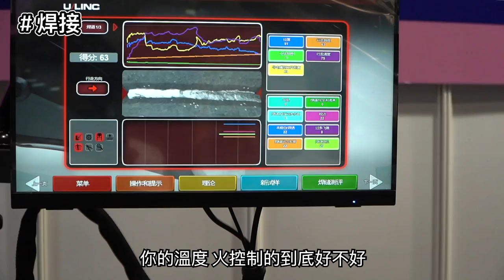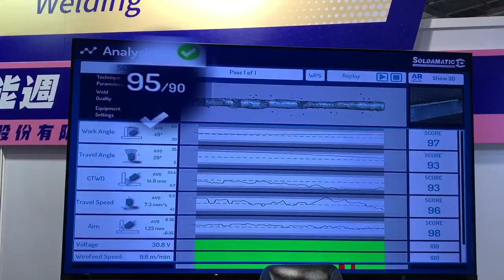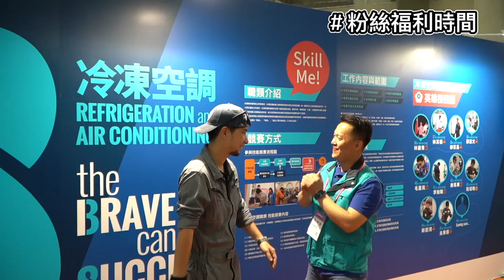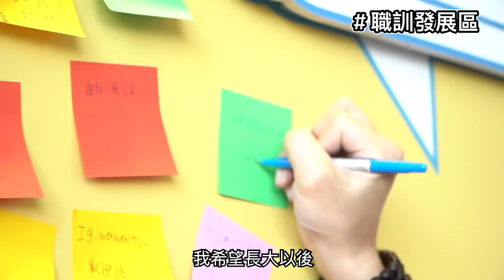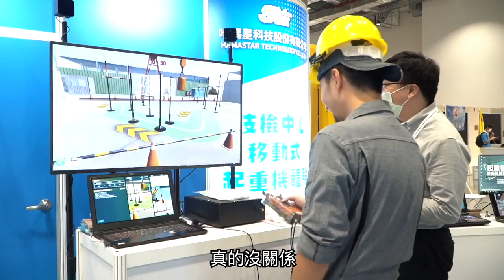國手的誕生！國家技能競賽比什麼？懂這些也太難了吧【超認真少年】skillsweek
我們台灣很小，厲害的很多
50種技術現場都看得到，你的專長是哪一種？
影片上的當下，競賽還在進行中，趕快出門看！

00:00 開場
00:32 配管與暖氣好身手切管
01:01 板金板的好焊接沒煩惱
02:11 焊接的香味
03:26 焊接VR體驗 到底阿仔師多會焊
04:15 中餐烹飪根本在練雕塑
04:33 外觀模型與創作根本一起做造型
05:44 模具用台中精機也太高級
05:54 世界第三的集體創作
06:50 被天鋼和Bosjob吸引過去
07:00 汽車噴漆三天蓋一個超大烤爐
07:48 砌磚有女生專業技術活
08:37 建築鋪面細心的絕活
09:17 給需要修直升機的朋友
09:38 石膏與乾牆系統
10:07 一級警報被恐嚇過的安全鞋老闆抓到
10:38 Festool高級工具攔截中
10:49 粉絲福利時間
11:07 小弟最愛買的工具
11:12 養蝦達人aka木工國手「萌萌」講解門窗木工
12:10 藏了私生子
12:23 電器裝配老師傅靈魂
12:30 平面設計好像辦公室員工
12:40 害羞的高中女學生
12:50 職場體驗好同事與壞老闆
13:04 我想要到超認真少年工作
13:08 到南方創客基地吹喇吧
13:30 被澎湖人捕捉
13:40 感謝乾爹們收我一拜
14:05 所以到底為什麼要來看展
15:46 阿仔師收到了金牌
16:07 用起重機打討厭的人

【熱門影片】
1台車床抵6間工廠 車床基礎介紹 傳統車床 CNC 自動化整合 Taiwan lathe history (traditional lathe , CNC, DMG MORI )